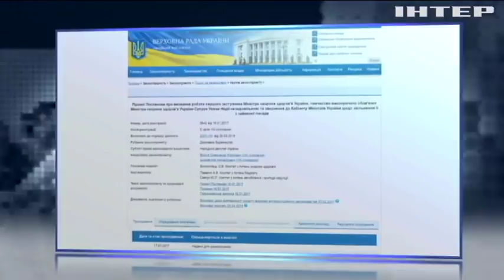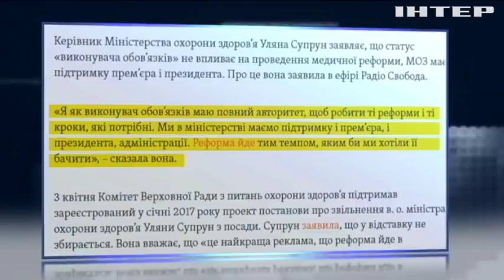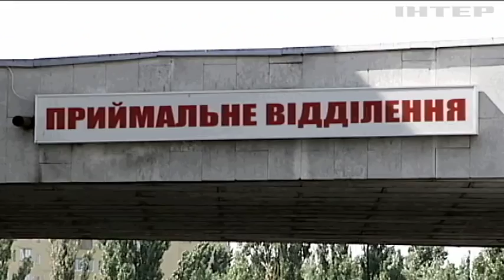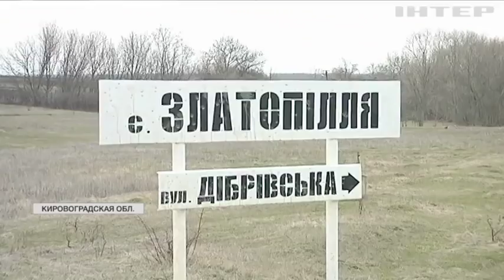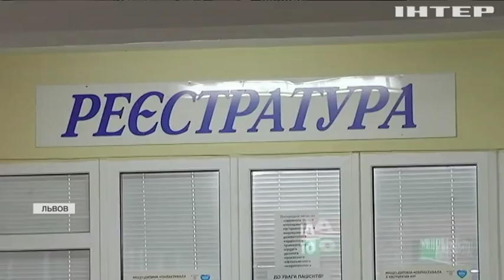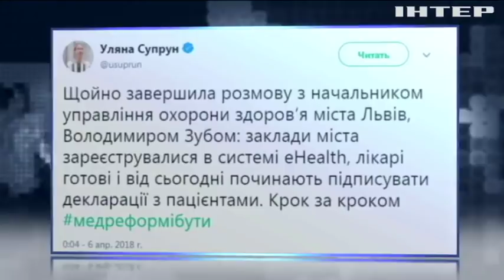"Подробности недели": как в Украине стартовала медреформа